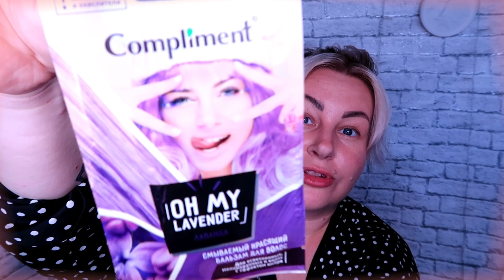ВЛОГ💜ФИОЛЕТОВЫЕ ВОЛОСЫ/ГЕЛЬ ДЛЯ ВОЛОС👀/ЛОКОНЫ/vlog бюджетныенаходки#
.Открой меня.

Всем огромный привет.В этом ролике,будем тестировать супер бальзам.Который реально работает и очень красиво смывается.Спасибо,что вы со мной.💜

КТО ХОЧЕТ ПОКУПАТЬ ЭЙВОН💄 В МОСКВЕ -ПО БОЛЬШИМ СКИДКАМ ,ПЛЮС ПОДАРОЧКИ.ОСТАВЛЮ ССЫЛКИ СВОЕЙ ПОДРУГИ МАРГАРИТЫ.РИТУСИКА Я ЗНАЮ БОЛЕЕ 10 ЛЕТ,ОТЛИЧНЫЙ ВЕСЁЛЫЙ ЧЕЛОВЕЧЕК.💁

❣️ ВСЕ ССЫЛКИ ДАЮ -ДЛЯ ОЗНАКОМЛЕНИЯ,ЧТОБЫ ПОСМОТРЕТЬ  И ПОЧИТАТЬ СОСТАВ , ОТЗЫВЫ.❣️

СПАСИБО,ЧТО ВЫ СО МНОЙ.НАДЕЮСЬ ВЫ ПОЛУЧИТЕ,ТОЛЬКО ПОЛОЖИТЕЛЬНЫЕ ЭМОЦИИ.